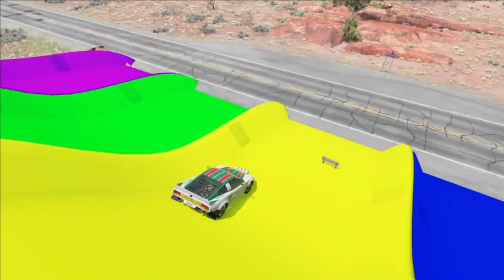Flatbed Trailer Cars Transportation with Truck - Speedbump vs Car - BeamNG.Drive